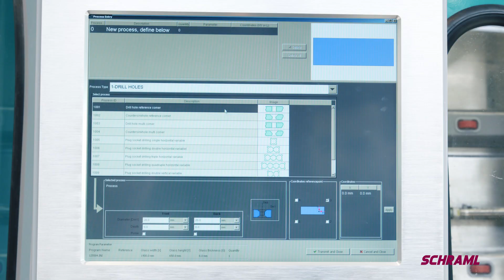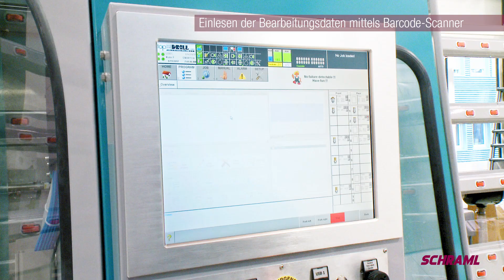Schraml - topDRILL M-RX (Deutsch)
Vertikale doppelseitige Glas Bohr- und Fräsmaschine